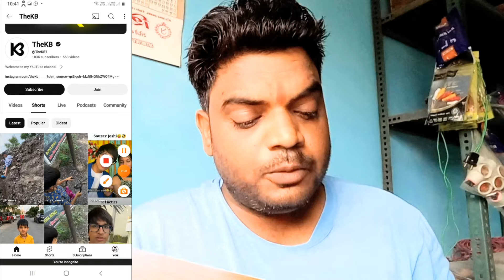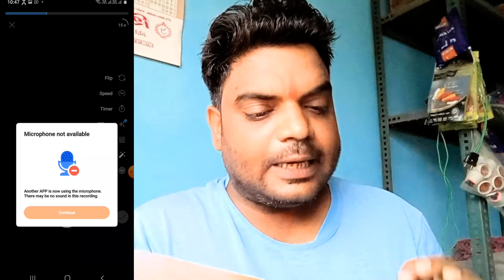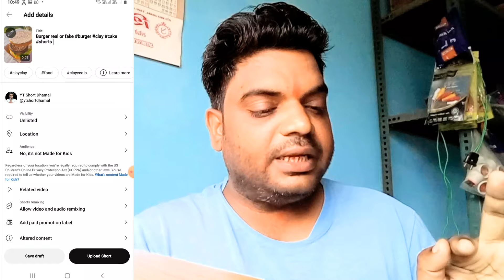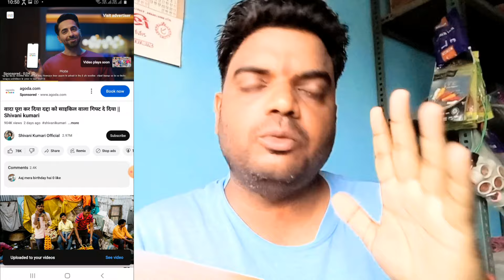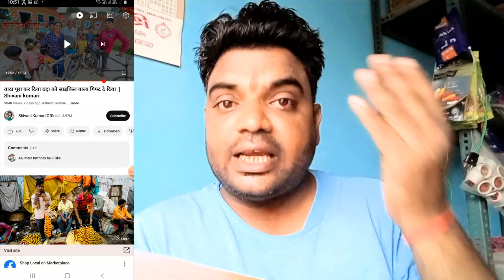👉ऐसे Copy-Paste करो 1 महिने में 1लाख Subscriber ✅copy paste video on youtube and earn money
youtube channel ideas | copy paste youtube channel idea| green screen video

Bhai Ka Channel :- ​⁠@TheKB7

About This Video :
Dosto aaj ke is video me maine bataya hai copy paste youtube channel idea ummeed karte hai ye video aapko bhut pasand aayega Thank you so much

Your Queries.
Tech basket
earn money from youtube copy paste
earn money form copy paste Youtube video

usa copy paste video on youtube and earn money
copy paste video on youtube and earn money tamil
copy paste video on youtube and earn money 2023 tamil
how to copy and paste video on youtube